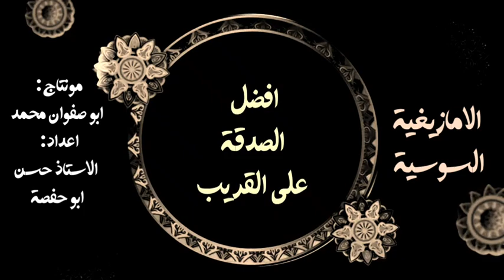افضل الصدقة على القريب- السوسية الامازيغية- الاستاذ حسن ابو حفصة